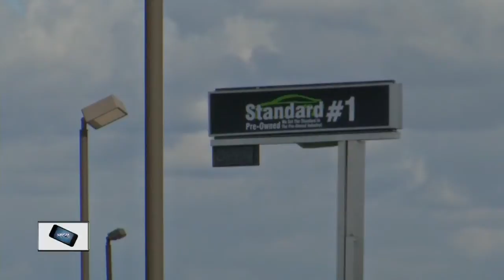NBC26 Latest Headlines | November 27, 2pm